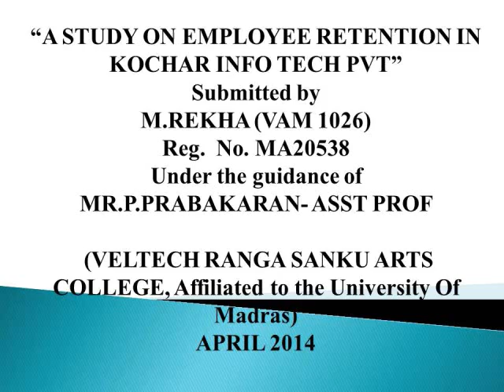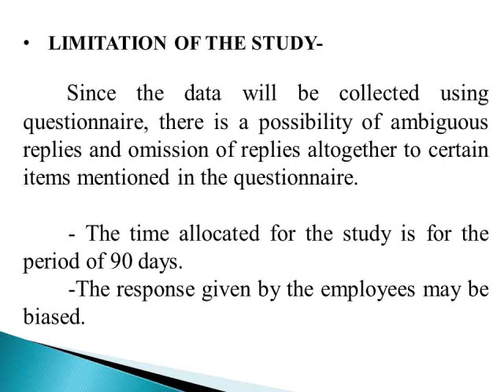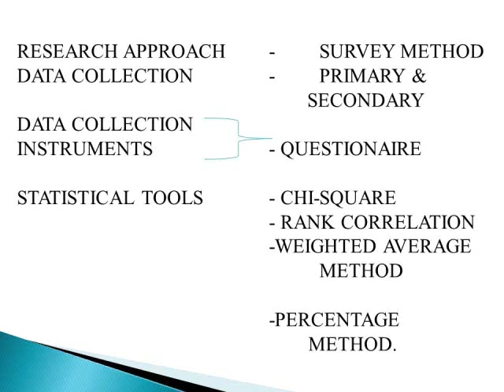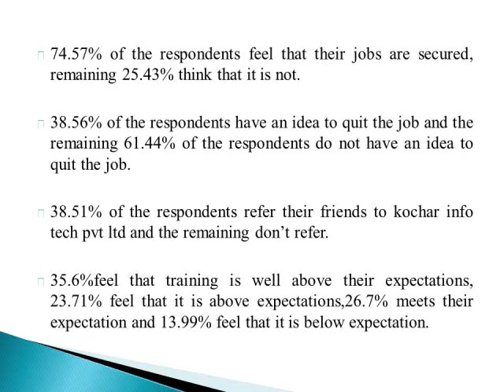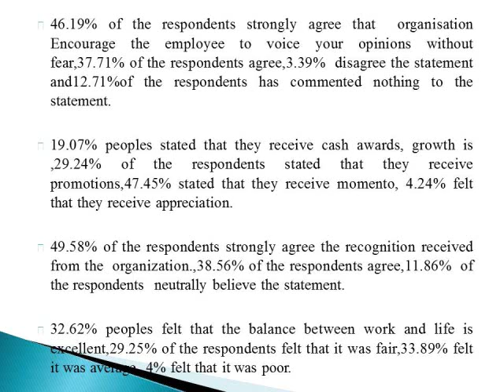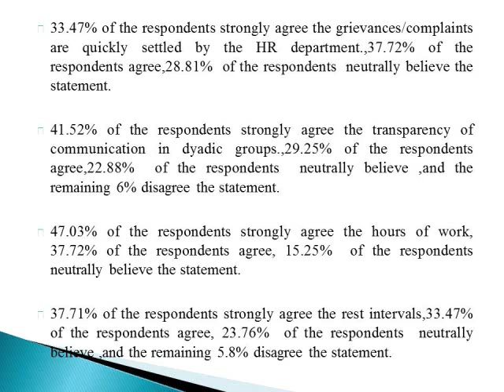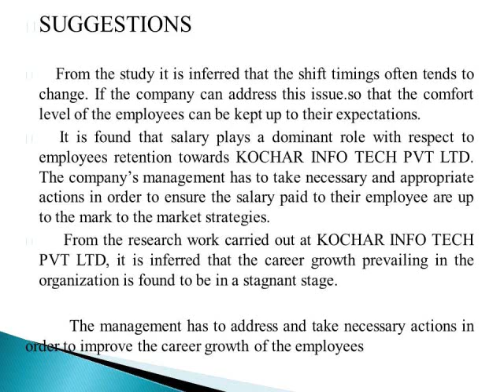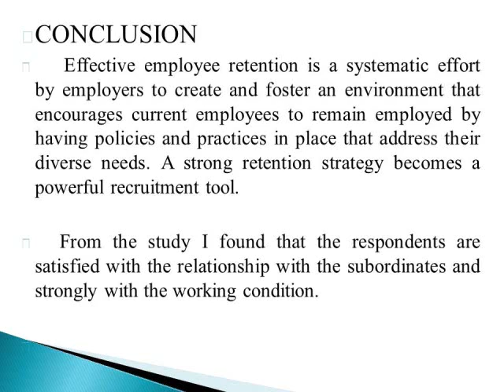VEL Arts_A "A STUDY ON EMPLOYEE RETENTION IN KOCHAR INFOTECH PVT LTD" BY REKHA. M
Employee Retention refers to the techniques employed by the management to help the employees stay with the organization for a longer period of time. Employee retention strategies go a long way in motivating the employees so that they stick to the organization for the maximum time and contribute effectively. Sincere efforts must be taken to ensure growth and learning for the employees in their current assignments and for them to enjoy their work.
• To identify the work related problems leading the employee retention.
• To identify the personal problems leading the employee retention.
• To compare the employee retention rates among the departments.
• To offer suggestions to retain the employees of kochar InfoTech pvt ltd.
REKHA.M  VA 1026 MBA